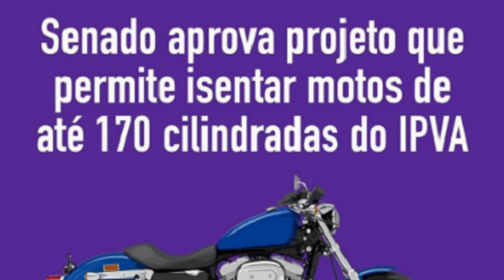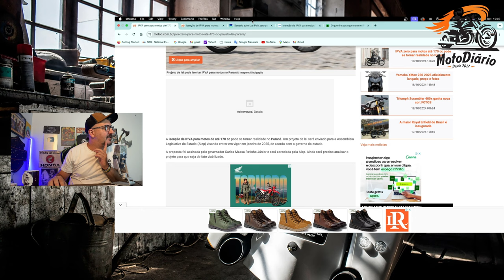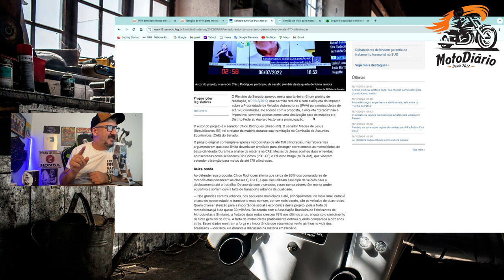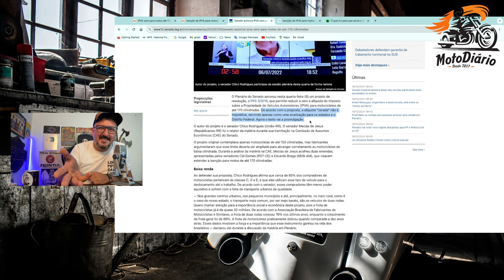IPVA ZERO para motos APROVADO. Um VERDADEIRO DEBOCHE com os BRASILEIROS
✅✅✅ ADEMICOM